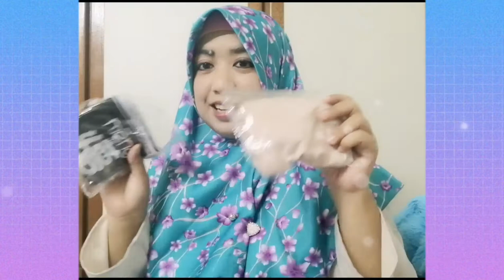Haul shopee 9.9 Unboxing orderan shopee di Taiwan Part 1